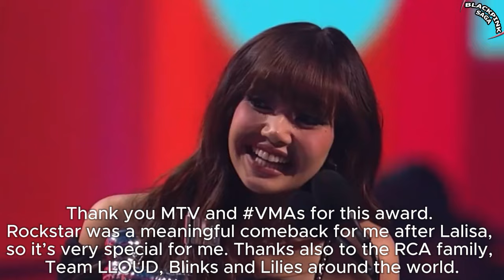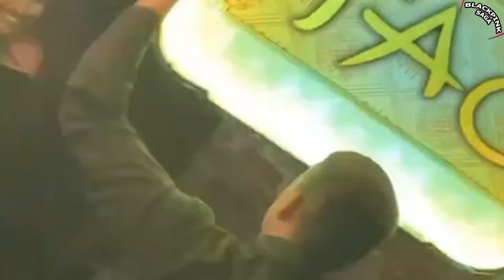LISA Surprising VMAs After Party Moments & BLACKPINK’s Support Was Next Level